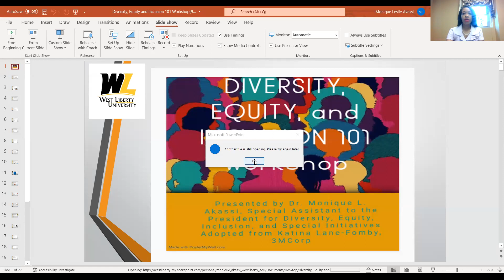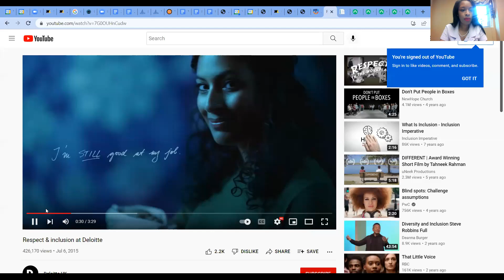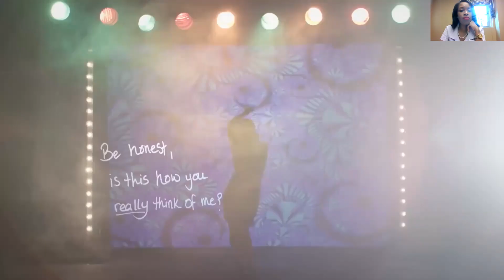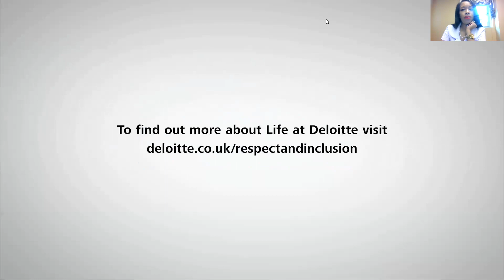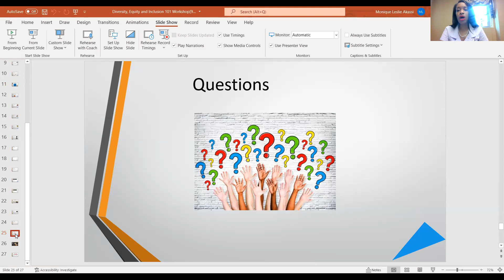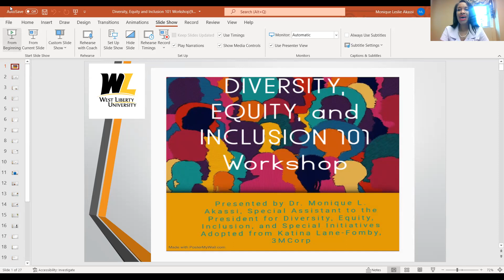Diversity, Equity and Inclusion 101 Workshop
The Office of  Diversity, Equity and Inclusion at West Liberty University presents," Diversity, Equity, and Inclusion (DEI) 101 Asynchronous Workshop." This video can be shared, viewed, and/or discussed with anyone who needs a beginners' guide source for DEI. We will offer an entire series on DEI, beginning Fall 2022.